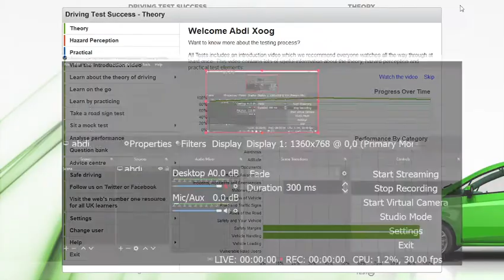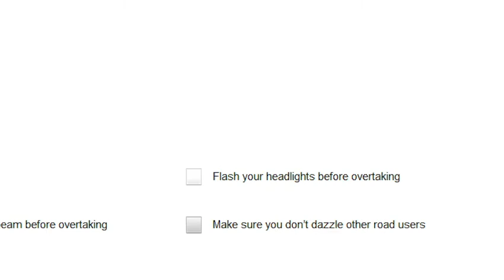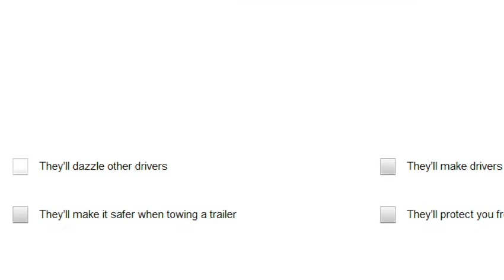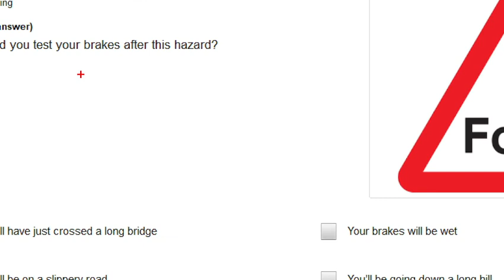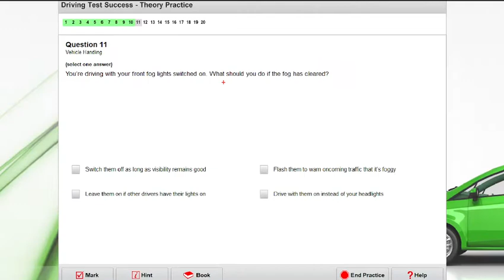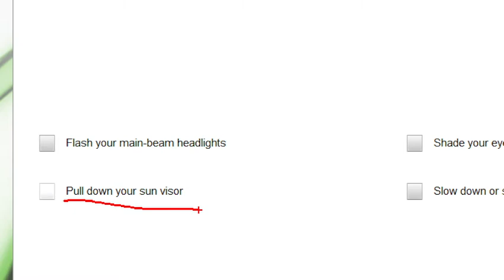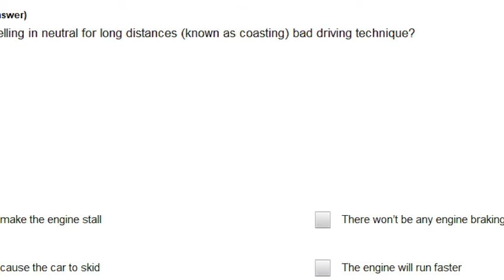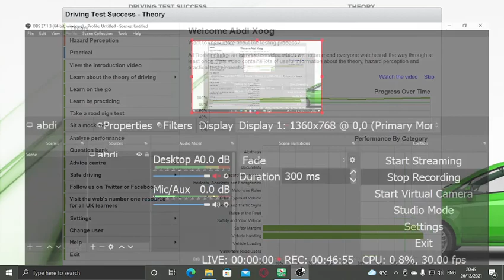Vehicle Handling Paper 1 Video 35